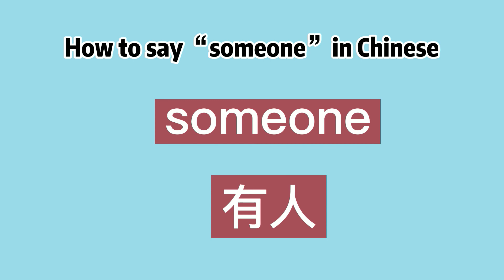How to say “someone” in Chinese